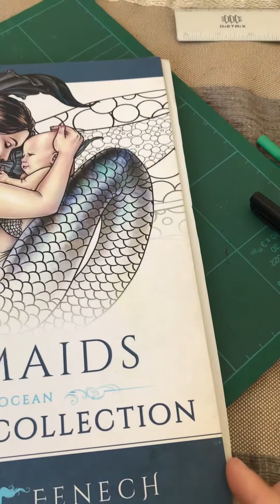Part 12: Coloring Mermaids by Selina Fenech .Scales/ Escamas 2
Once the base colors are there, use a fine liner to draw tiny lines (black), and another dark blue fine liner to stipple the scales. The final light/ shadows will be given at the very end, once all the colors are in the picture.
These are all materials I bought. I get no free samples from any of the brands shown here.

Una vez que los colores base están puestos, con dos marcadores finos, dibujar líneas (negro) y puntear (azul oscuro). Los efectos de sombra y luz finales se darán cuando ya todos los colores clave estén puestos.
Todo el material usado aquí lo he comprado yo. No recibo ni muestras gratis, ni patrocinios de ningua las las marcas aquí mostradas. Este vídeo es educativo.